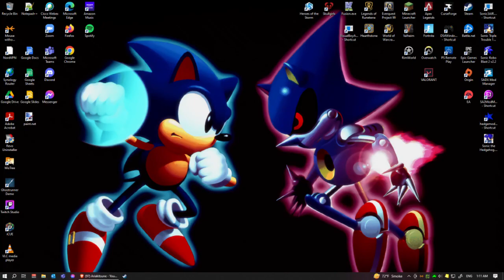EverQuest Hardcore League - Enchanter - Part 8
EverQuest Hardcore League Season 1!

Server: Project 1999 Red

Character: Kumiho, the Dark Elf Enchanter

Rules:
Death = Delete.
PvP-related deaths, including griefing, are excluded.
No outside help from any non-hardcore players. This includes buffs, trading, grouping, looting, and buying player-sold items off vendors.
All hardcore participants are members of the guild "No Rez Necessary".
Further details in the Hardcore EverQuest server. PM for invite!